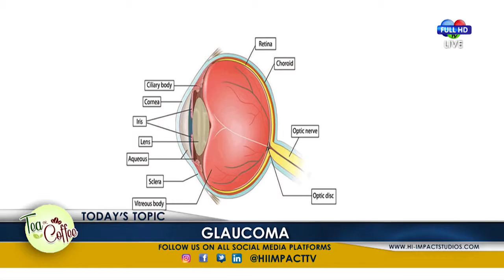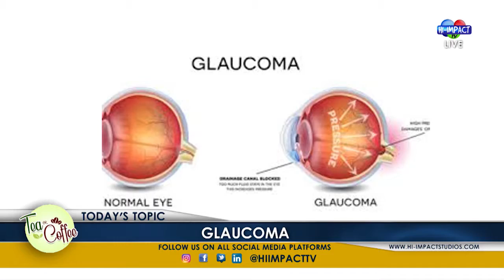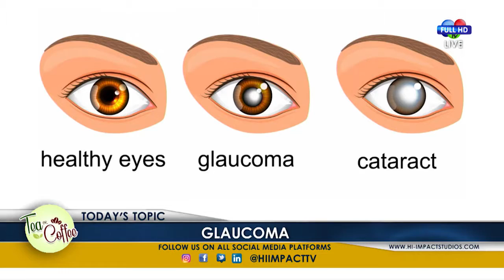CAUSES OF GLAUCOMA